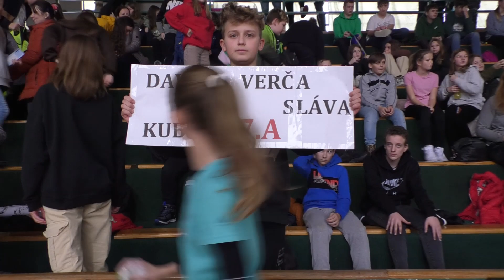Vánoční laťka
Reportáž z Vánoční laťky pořádané ZŠ Mariánské náměstí 41, Uherský Brod.